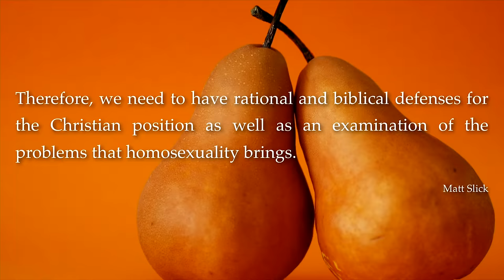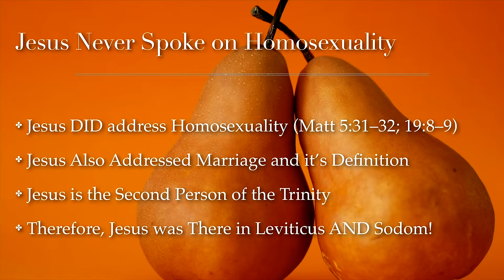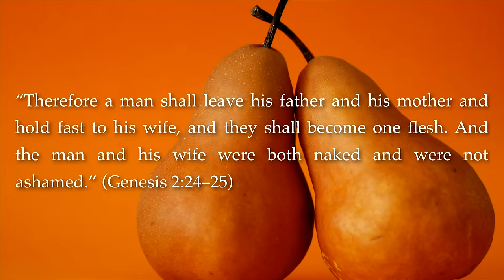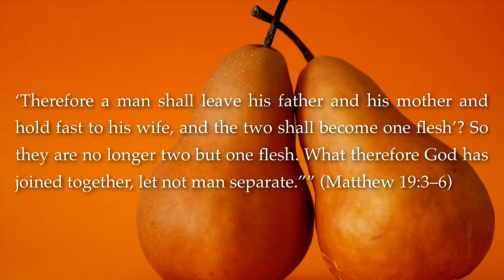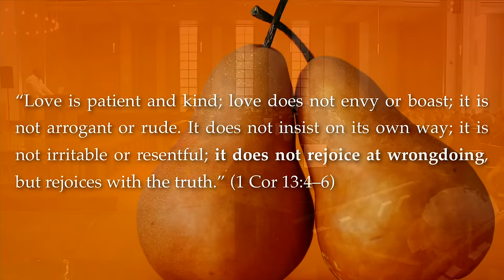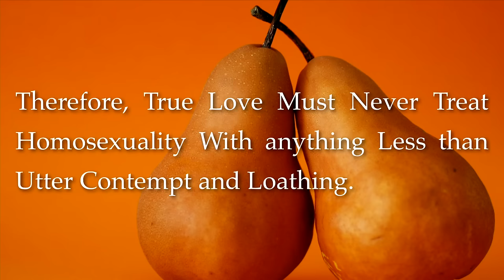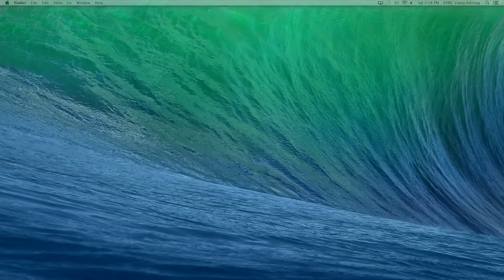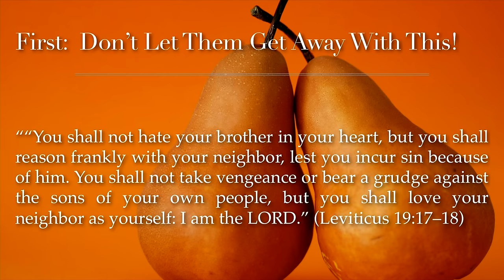The Biblically Informed Case Against Homosexuality: Voddie Baucham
The second session from Semper Reformanda 2014, Dr. Voddie Baucham follows his presentation of "Gay is NOT the New Black" with a call to defend the Bible from the cultural onslaught that comes from those promoting the homosexual agenda.  Dr. Baucham teaches believers how to apply the Scriptures to the homosexual debate in a winsome and powerful way.

About the 2014 Semper Reformanda Conference:

The debate over homosexuality is arguably the most important moral issue of our day. Unfortunately, there isn't much of a debate anymore. Even those who oppose things like "Same Sex Marriage" still hold to views and ideas that undermine the very foundation of their biblical worldview. Moreover, the call for tolerance and 'being nice' only serve to further alienate those Christians who dare to expose and confront the truth. Something has to change! And that's exactly why we did this series. In it, you will learn just how far-reaching this issue is. You'll also learn where, why, and how the current trends started, and why they've been so successful. Finally, you will learn how to address this issue in conversations with those who oppose biblical truth using a clear, cogent, winsome apologetic. This series won't answer all your questions; that's not the goal. It will, however, set you on firm ground and open your eyes. It will also point you to Christ and the Gospel as our hope. ~ Voddie Baucham Jr.

Voddie Baucham Sermon

Support GFBC through Amazon Smile:

Genesis 9:9-17:

Behold, I establish my covenant with you and your offspring after you, 10 and with every living creature that is with you, the birds, the livestock, and every beast of the earth with you, as many as came out of the ark; it is for every beast of the earth. 11 I establish my covenant with you, that never again shall all flesh be cut off by the waters of the flood, and never again shall there be a flood to destroy the earth.” 12 And God said, “This is the sign of the covenant that I make between me and you and every living creature that is with you, for all future generations: 13 I have set my bow in the cloud, and it shall be a sign of the covenant between me and the earth. 14 When I bring clouds over the earth and the bow is seen in the clouds, 15 I will remember my covenant that is between me and you and every living creature of all flesh. And the waters shall never again become a flood to destroy all flesh. 16 When the bow is in the clouds, I will see it and remember the everlasting covenant between God and every living creature of all flesh that is on the earth.” 17 God said to Noah, “This is the sign of the covenant that I have established between me and all flesh that is on the earth.”